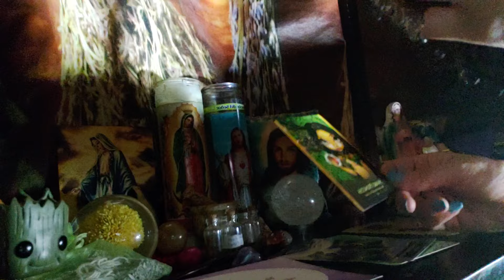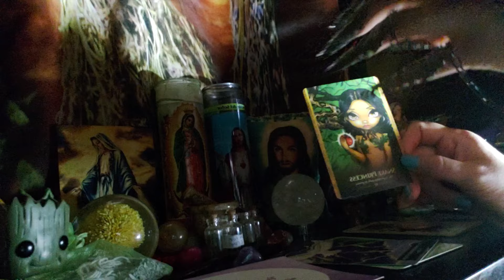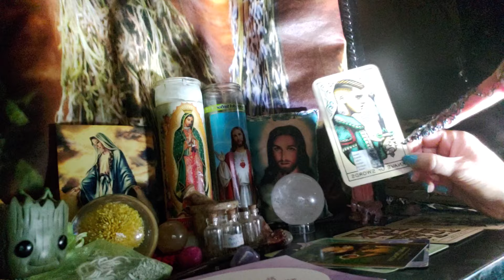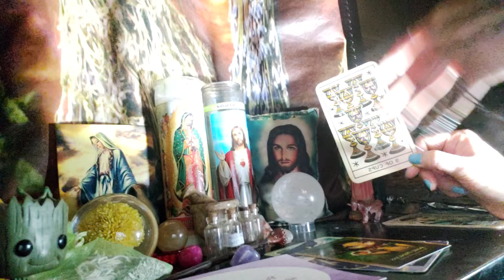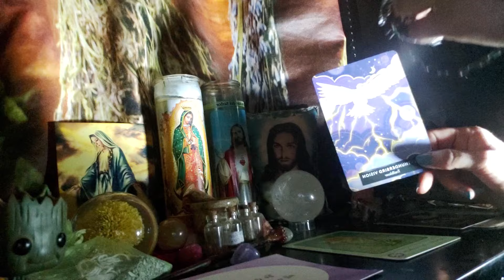Taurus ♉ this person lost their soul, jealous because you still have yours🔮🌋👤1st half of video